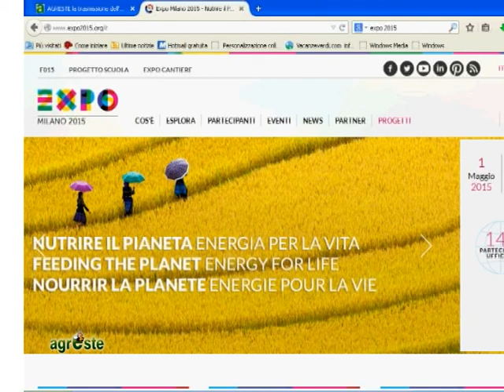IL RAPPORTO 2013 SUL SISTEMA AGROALIMENTARE DELL'EMILIA - ROMAGNA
AGRESTE PUNTATA 8 DEL 4 GIUGNO 2014: Nel focus abbiamo parlato della 21esima edizione del Rapporto sul sistema agro alimentare dell'Emilia -- Romagna, si tratta ancora una volta di una fotografia del settore che permette di analizzare e trarre il bilancio del 2013, un anno molto complesso a livello mondiale e difficile per l'economia nazionale e regionale. Ecco l'intervista a Roberto Fanfani dell'Università di Bologna, uno dei curatori del Rapporto.